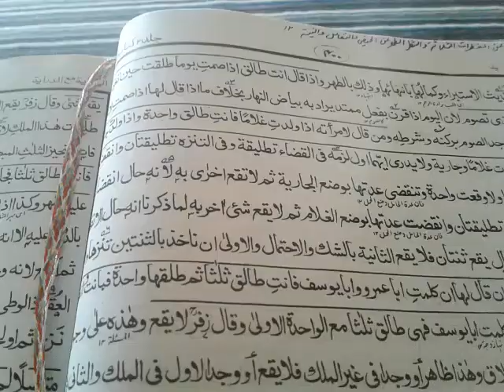Hedaya 2 episode45 مسائل طلاق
مسائل طلاق#  hedaya 2#episode45#  talaq k masail#  rulings of divorce